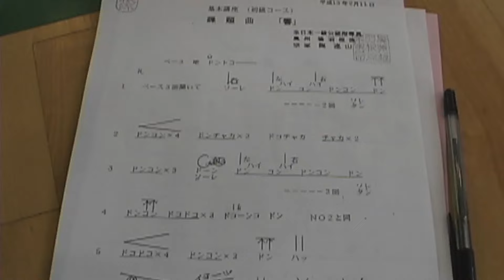An American Joins a Japanese Taiko Team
Renzan, the famous taiko drummer, allows both women and foreigners on his team.  But you'll forget about everything except the music once they start playing...

Taiko performers only recently added various instruments – like the hand cymbals and the flute– and jazzed up the beat. But in the end it all comes down to hours of hard work and relentless discipline.

Taiko, it turns out, it as much about how you look as it is about how you sound. You have to learn extend your arms, spin smoothly, and remember whether to look up or towards the audience. All while still keeping the beat. And never, ever glance down at your music sheets.

Renzan’s troop is on  the road together constantly. These guys are more than just a team – they’re family. And once they arrive, they move into action like a well-oiled machine.  Setting up is an enormous amount of work, and they can’t afford to make mistakes.  One drum alone is worth almost 400, 000 dollars.

Renzan is neither meek nor modest.  In many ways he’s very un-Japanese. But being such a showman is exactly what makes him so popular. He embodies everything the average Japanese simply cannot afford to be.

And tonight, they get to be a part of it.

Want to see all of our Japan stories? Download Japanland, the complete 4-hour PBS documentary series on Japan
(There’s also a book, reviewed by the New York Time and translated into 8 languages.)

LET’S CONNECT!

Category:  Travel